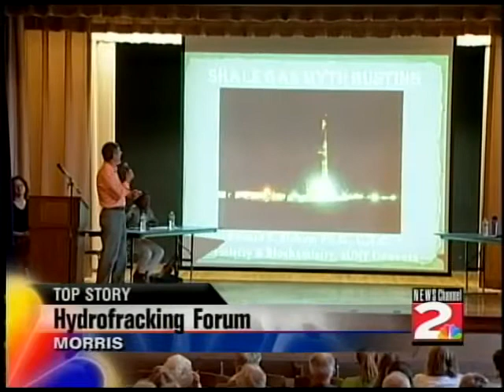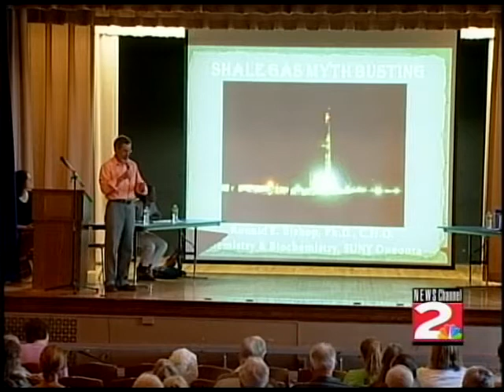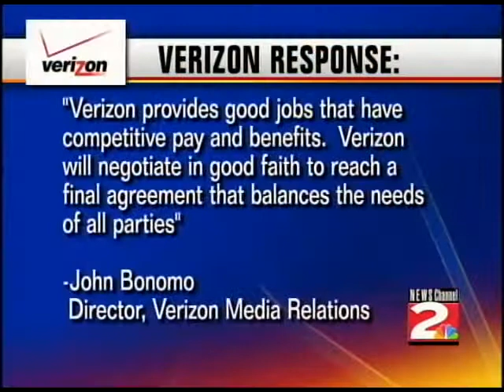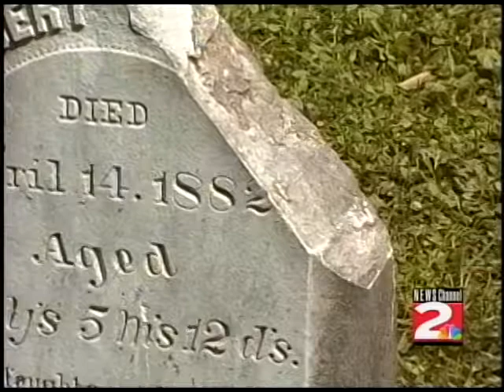NEWSChannel 2 at 10 on the CW - August 18, 2011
Dave Dellecese fills in Anchoring NEWSChannel 2 at 10 on the CW on Thursday, August 18, 2011.